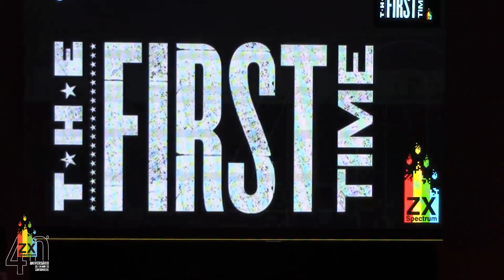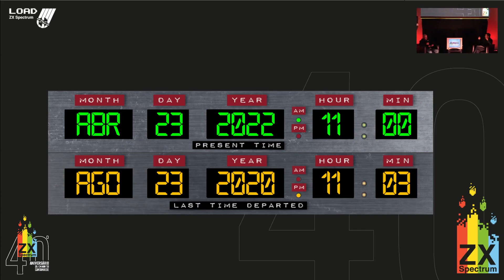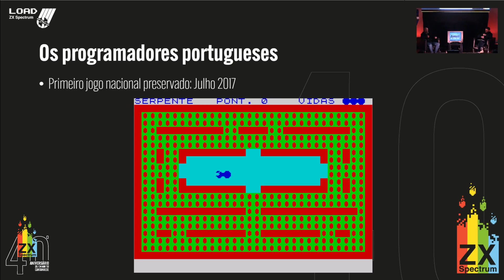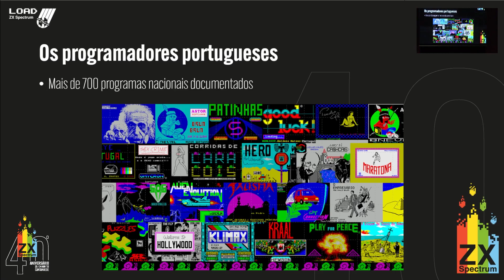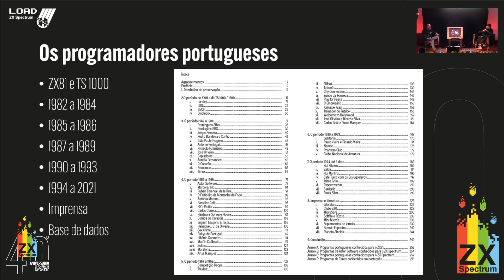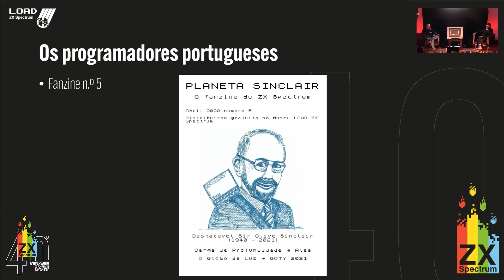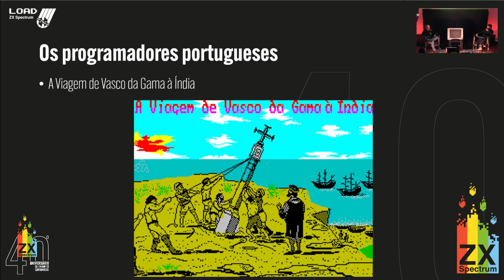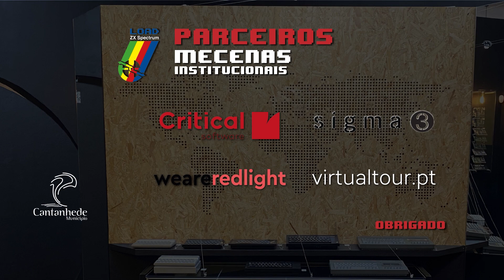LOAD ZX 40: Apresentação do Livro: “Os Programadores Portugueses” - André Luna Leão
Sessão de apresentação do livro “Os Programadores Portugueses”, o primeiro com a chancela do Museu.

Lançado no dia 23 que era Dia Mundial do Livro, foi apresentado pelo autor André Luna Leão, criador do blogue Planeta Sinclair numa sessão que contou também com João Diogo Ramos que escreveu o prefácio do mesmo.

➤ Credits
Music during Intro and exit by Pedro Pimenta